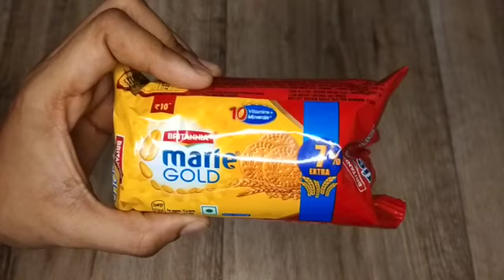મીઠાઈ નું સરનામું એટલે |chocolate biscuit recipe| heenaraiyaniskitchen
Ingredients:
marigold biscuit
peanut butter
honey
ghee
chocolate
dry fruits
rose petals

મારી ચેનલ પર વિવિધ રેસીપીઓ જોવા માટે નીચે આપેલી લીંક પર ક્લિક કરો અને બનાવો:

Stay healthy ,stay safe and keep smiling .